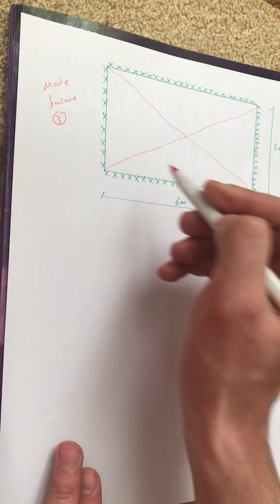Yield Line Theory(YLT)#7